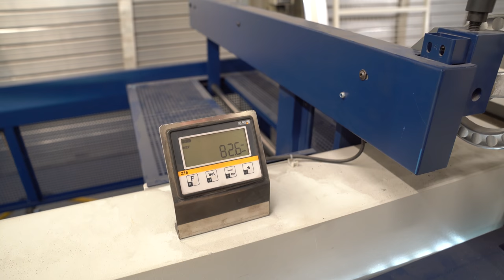Marius rettet eine durchgerostete VW T1 Tür! Bulli Restauration Teil 4 | Philipp Kaess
Wir dürfen in die heiligen Hallen von Volkswagen Nutzfahrzeuge Oldtimer in Hannover und begleiten mit euch eine vollständige T1 Samba Restauration.

Als erstes zeigen wir euch die Reparatur einer Tür.